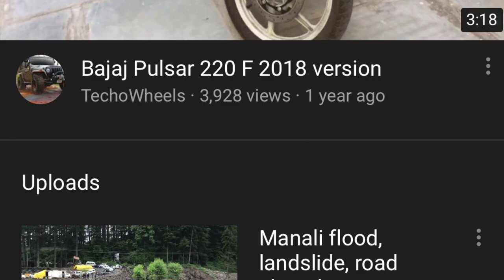Taking Delivery of Ford Ecosport Titanium S Diesel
Hi all,
I have decided to go with Ford Ecosport Titanium S in Diesel. Booked on 12th of Dec and got the car delivered on the eve of Christmas. It's really family wali feeling. Fabulous in features, comfortable and crisp in handling makes this car one step ahead all it's rival.